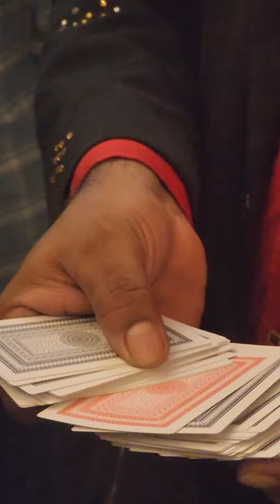Simple Magic | How Card Tricks Work @HiLITEMall